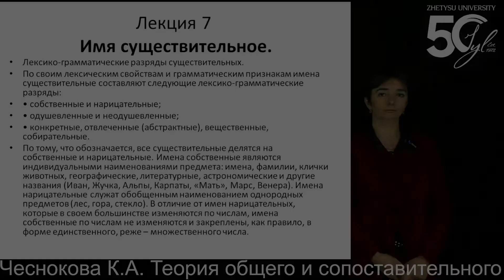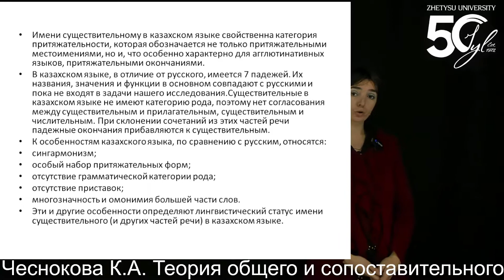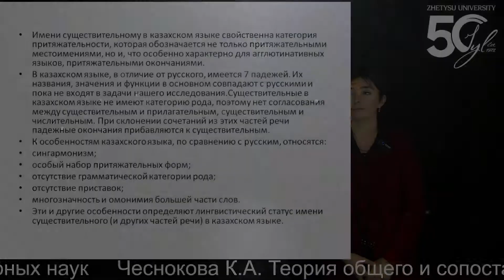7 Чеснокова К.А. Теория общего и сопоставительного языкознания Высшая школа гуманитарных наук